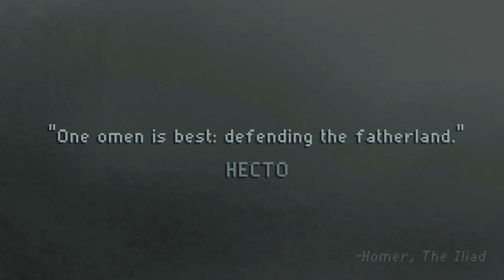Hector the game - trailer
// Sound design / FX / mixing : Charlie Atanasyan